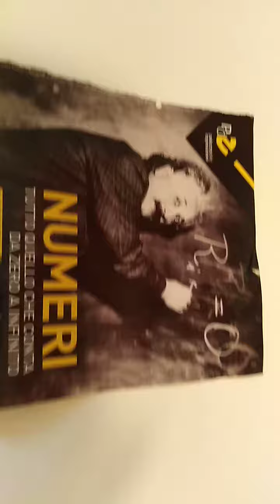(615) 66" 272° SBAGLIO SUPERFICIALE SONO FOTO DIVERSE. NON LA STESSA... SCUSATE...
PUBBLICATO IL 272° GIRO DI ROTAZIONE TERRESTRE. 1.110' MINUTI. 45a SESTINA..NEL VIDEO N°(607) AVEVAMO PRESO UN ABBAGLIO. PENSAVAMO ERRONEAMENTE CHE SI TRATTASSE DELLA STESSA FOTO. QUINDI REPUTAVAMO QUELLA DEL VIDEO ANTECEDENTE TAROCCATA VIDEO N° (560),SALVO POI ACCORGERSI TRATTARSI DI DUE FOTO DISTINTE SIMILI COME POSA TANTO DA TRARCI IN ERRORE. GALEOTTO FU LO SGUARDO CI SIAMO ACCORTI CHE IN UNA GUARDA CON TUTTI E DUE GLI OCCHI FOTO. VIDEO UN OCCHIO SOLO...N° (560). QUESTO VIDEO PIÙ DI OGNI ALTRO SEGNA L' INIZIO DI UNA INTERAZIONE FRA VIDEO ORDINATI PER NUMERO E PER TEMPO DI ROTAZIONE. CHE POSSONO INTERAGIRE FRA LORO PER SUPPORTARSI NELL' INTENTO DI NON CONTRADDIZIONE. O SE SI DI ARGOMENTARLA... ESPERIMENTO INIZIATO DAI GESUITI NEL 1.600. SUAREZ FILOSOFO FRANCISCO. MENTE DEI GESUITI. CHE INIZIARONO A FAR INTERAGIRE PUNTI DI CONNESSIONE CON TUTTI I NODI NESSUNO ESCLUSO. DISPUTAZIONI METAFISICHE. LIBRO DI SUAREZ CHE DOVREMO RILEGGERE OGGI...E LO FAREMO STATENE CERTI...MAGARI A DISTANZA DI 10 ANNI CIRCA DI COMPRENDERLO UN PO' DI PIÙ.